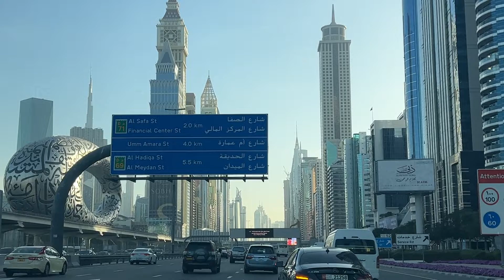Driving on Sheikh Zayed Road in Dubai, UAE